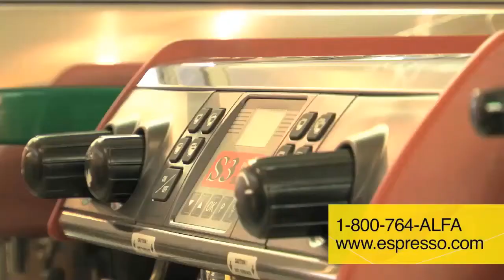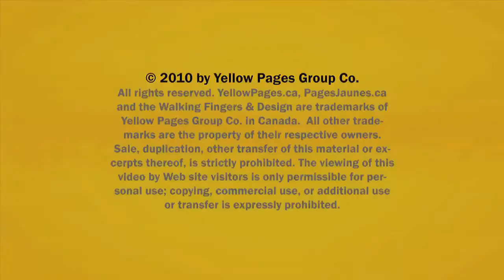Coffee Brewing Equipment Vaughan Concord Alfa Cappuccino Imports (LA SPAZIALE) ON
Alfa Cappuccino Imports (LA SPAZIALE) located in Vaughan Concord is an excellent choice if you are looking for Coffee Brewing Equipment or coffee makers.